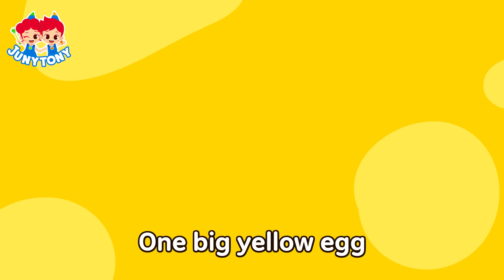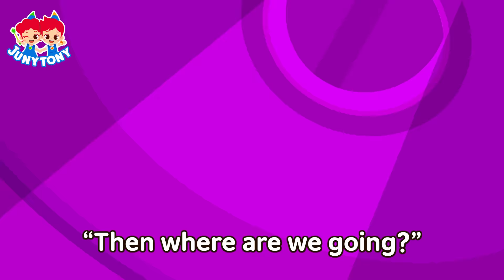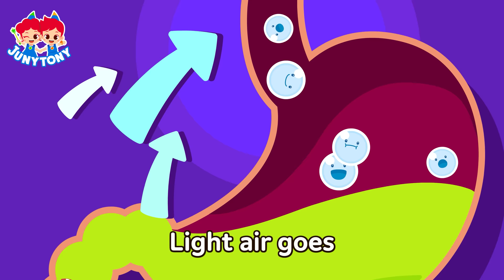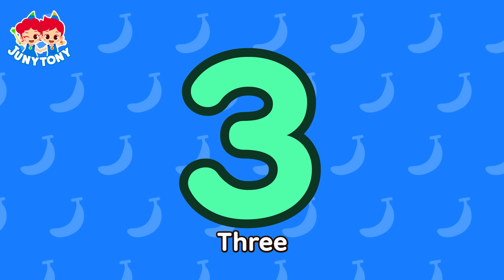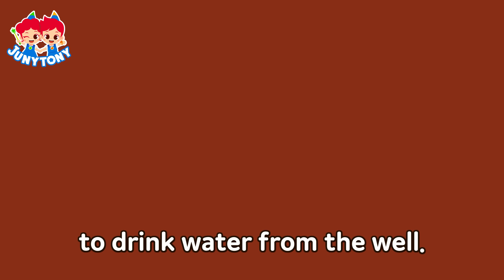🏆 𝘽𝙀𝙎𝙏 30 Songs Compilation | 🦷Dentist, 🌈Find My Color +More | Best Kids Songs | JunyTony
* List

0:00  Dentist
3:50  Why Do We Have Scabs on Scars?
7:03  Hickory Dickory Dock
10:29  Find My Color
12:14  Be Careful, It's Hot
15:08  Dog vs. Cat
18:38  Poo Poo Song
19:32  Colorful Dinosaurs Eggs
21:59  Police Officer vs. Firefighter
24:54  Why Do We Have Parasites
28:54  Color Monster
32:24  Pizza vs. Hamburger
36:11  Wehre Does Our Poo Go?
39:43  Doctor
42:54  Daddy Is My Hero
44:55  Please Tell the Truth
46:25  Let's Buckle Up
49:15  Why Do We Burp and Fart?
52:45  Sperm Whale vs. Giant Squid
56:19  Elevator & Escalator Safety Tips
59:22  Nail Technician
1:03:11  Why Are There Boogers in the Nose?
1:06:43  Five Little Marshmallows
1:08:59  Mosquito Song
1:11:32  Paramedic
1:15:03  Fun in the Cup
1:16:57  Five Little Monkeys
1:18:31  The Wolf and the Seven Little Goats
1:25:56  Alphabet Occupations
1:28:50  Princess for a Day